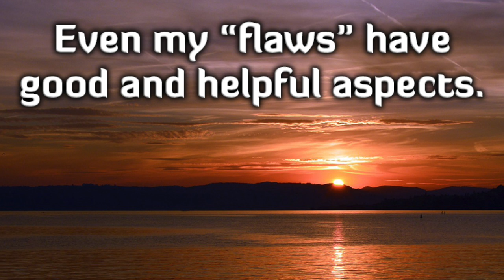Awesome Beat Helpful Free To Use For Any Project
Just Give Credit By Liking, Sharing And SubscribingTo the Channel